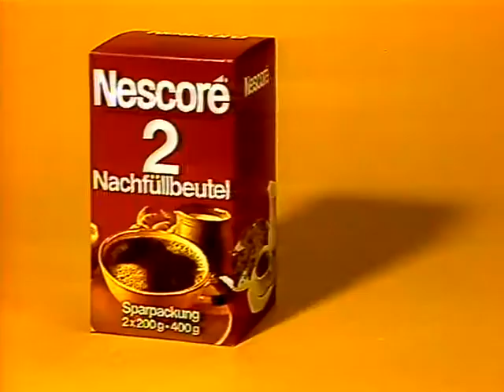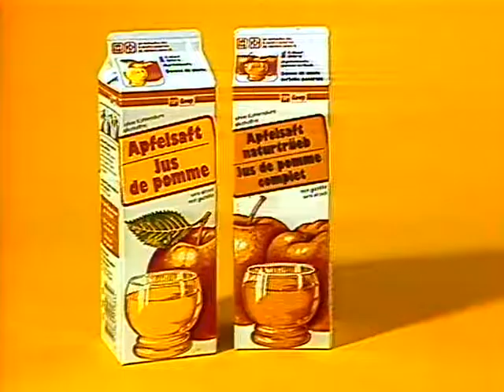Coop Mittwochstudio, Folge 324 vom 16. November 1983